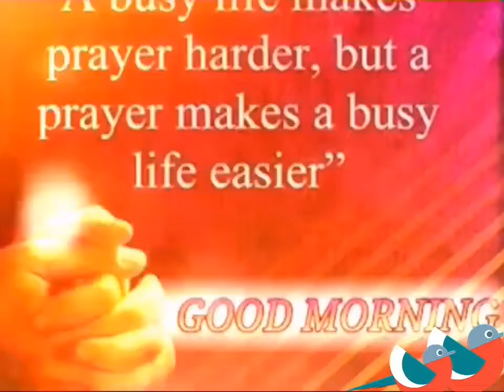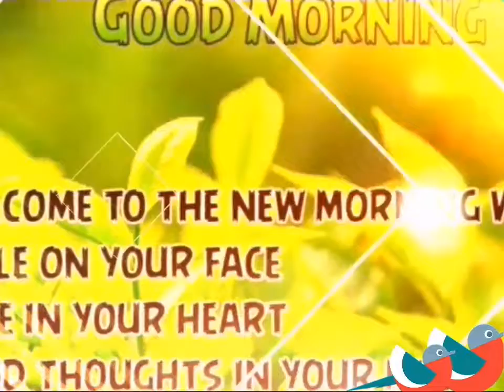Work Hard and Be Kind. That is all